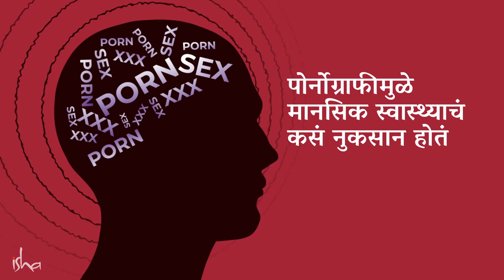पॉर्नच्या व्यसनाने तुमच्या आयुष्याचं वाटोळं होऊ देऊ नका! | Porn Addiction Can Ruin Your Life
सद्गुरूंनी रचलेल्या 7 चरणांच्या इनर इंजिनीयरिंग ऑनलाईन कार्यक्रमात भाग घेण्यासाठी नोंदणी करा
किंवा सद्गुरू अ‍ॅप डाऊनलोड करा